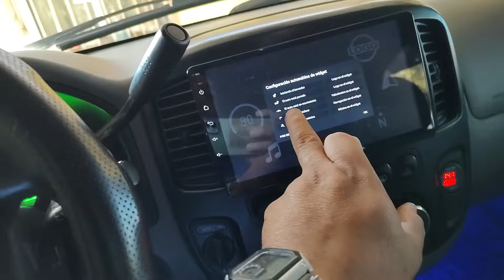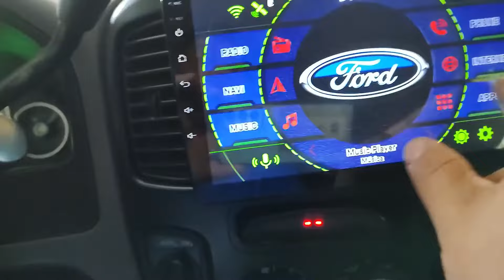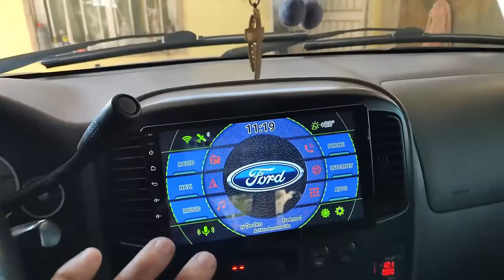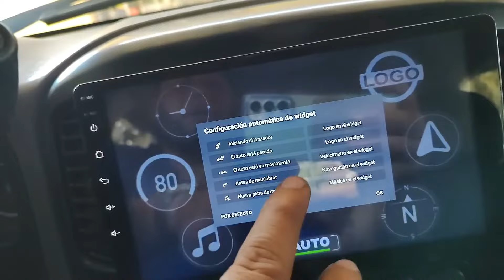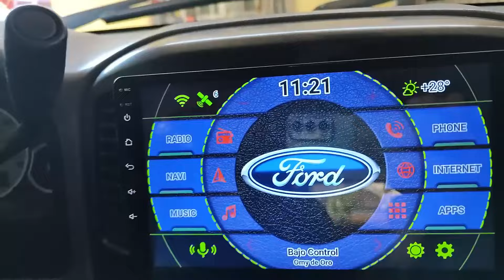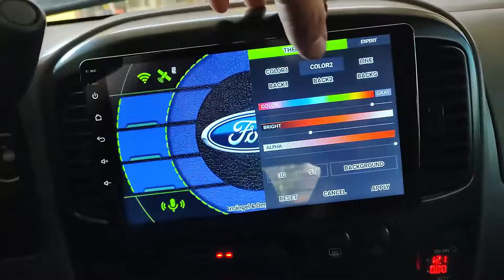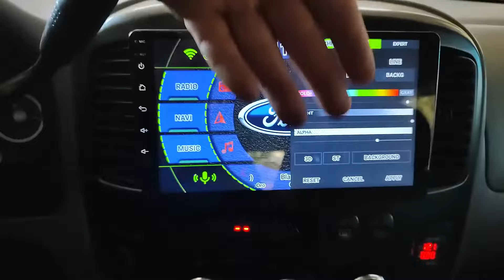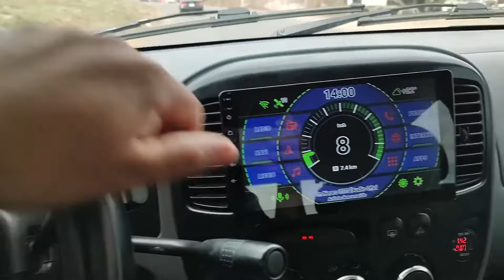✅ EL MEJOR LAUNCHER PARA ESTEREO DE PANTALLA ANDROID ✅ TEMA RADIO ANDROID PERSONALIZABLE CON LOGO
esterio chino de pantalla, estéreo doble din
Antes de comprar un Estereo con pantalla chino mira este video
estereo android